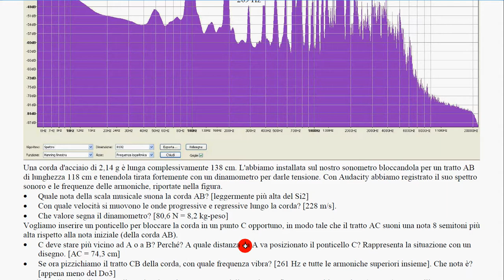95b esercizio svolto sonometro 2